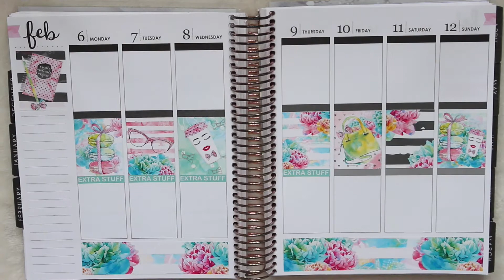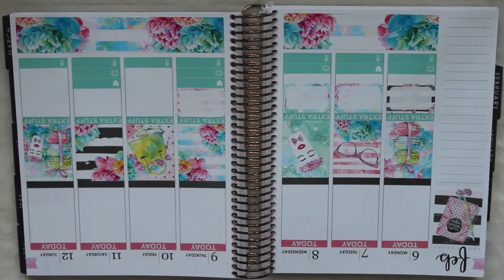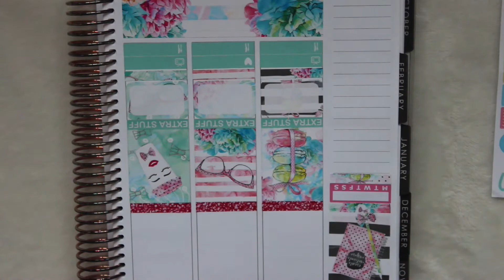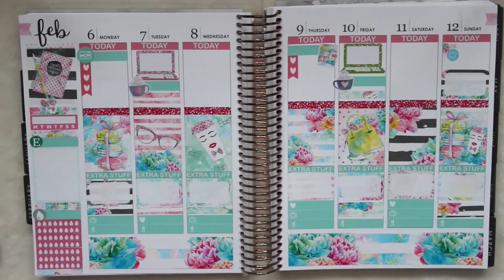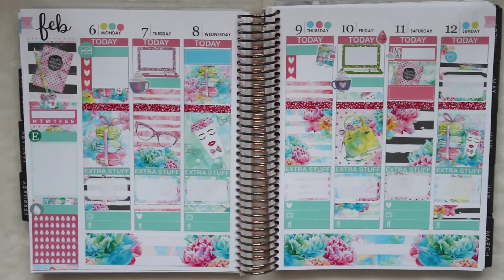Weekly Plan With Me - Girl Boss! (Sped Up)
Erin Condren $10 off your order!

DEPOP // Naomikenya